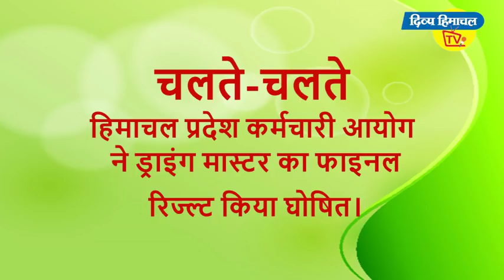न्यूज़ बुलेटिन दिव्य हिमाचल टीवी - 24 मई 2018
बद्दी में 50 झुग्गियां राख, जिंदा जला नौ साल का मासूम, पालमपुर में अब तक 72 घटनाएं ।